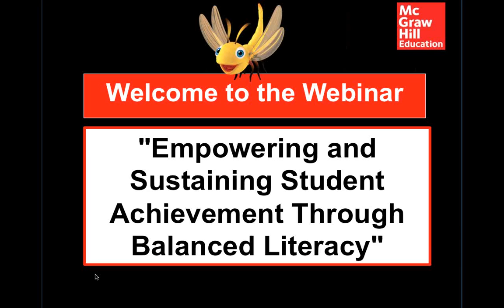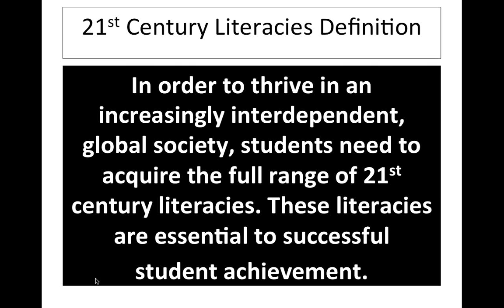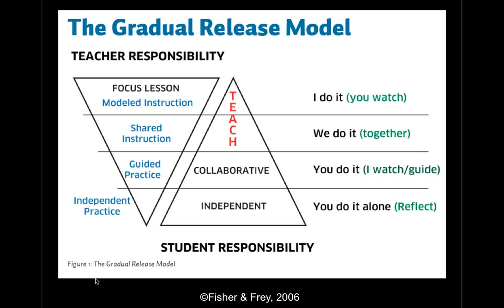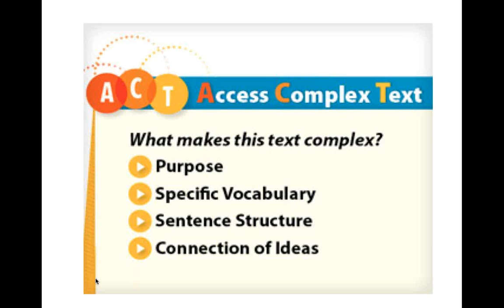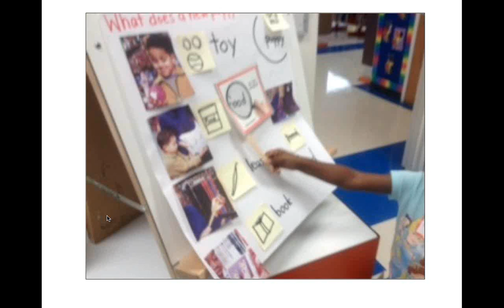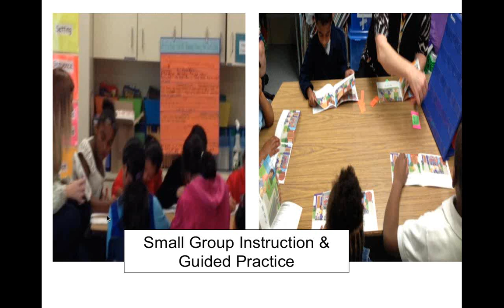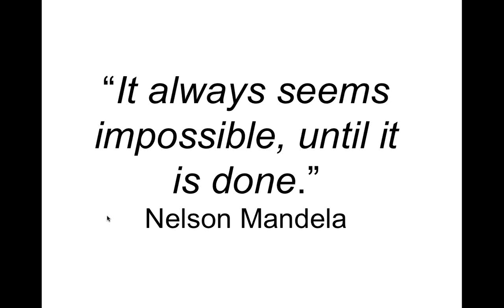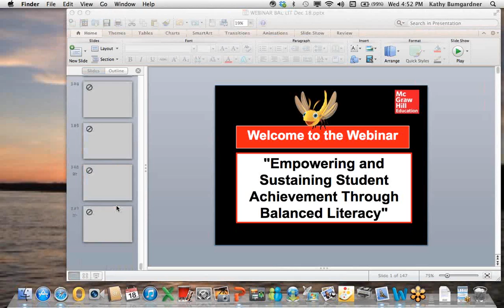Supercharging Student Learning With Balanced Literacy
Educator Kathy Bumgardner is a veteran teacher and provides quality, ongoing professional development for individual schools, school districts, and educational alliances.

With her more than 30 years of educational experience in the classroom (K-8), in a school, in districts, and in conducting national and state wide training in both reading and writing, her goal is to offer teacher support in best practices. Her content is based on Scientific Reading Research and personal experience (real world research). On this webinar she shares successful strategies and ideas for the day to day classroom teacher to use to make it happen.